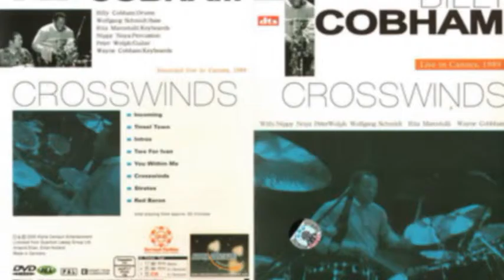Billy Cobham Cross Winds live Germany DVD m2 Basscover2 Bob Roha